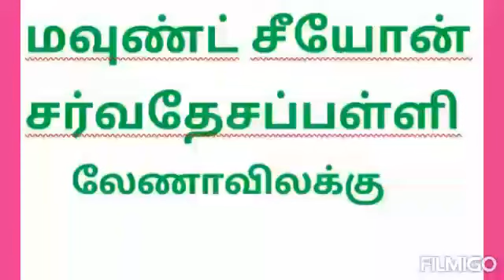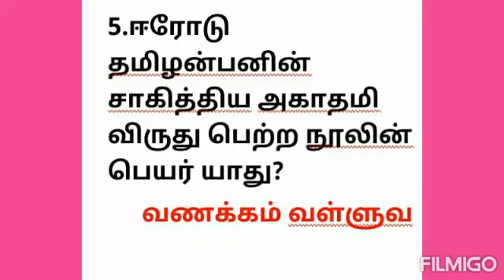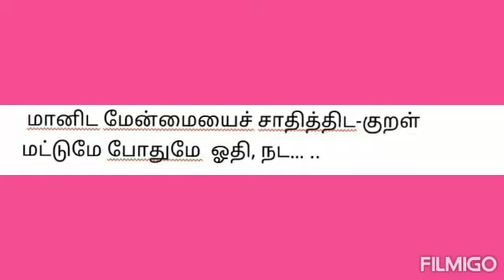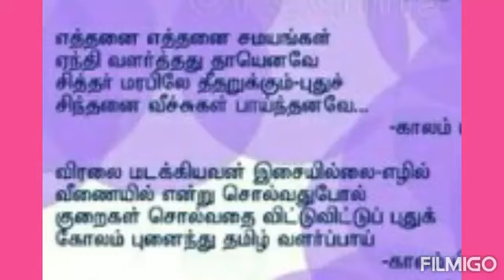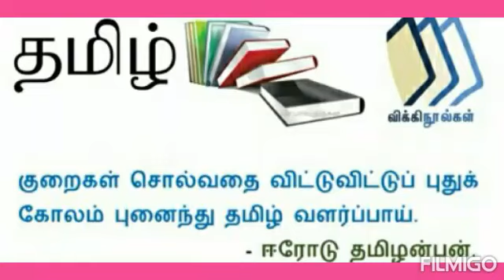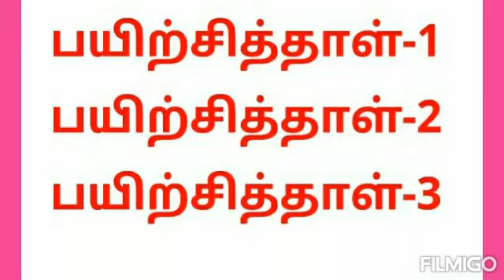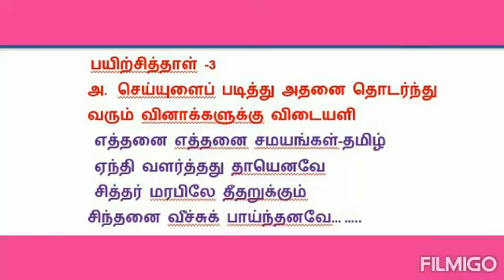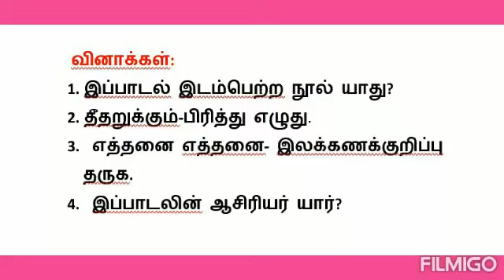ஒன்பதாம் வகுப்பு தமிழோவியம்